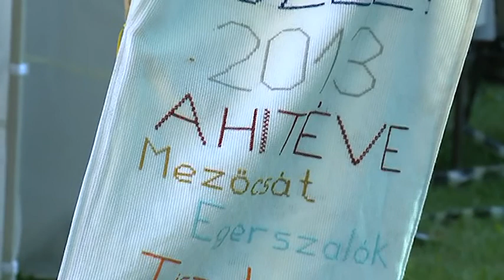130704 egerszaloki talalkozo